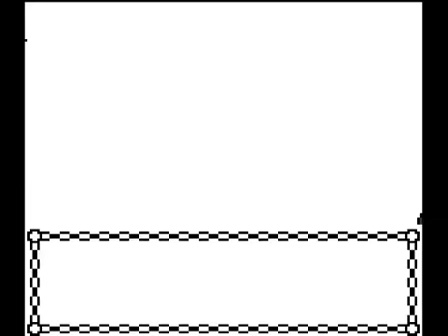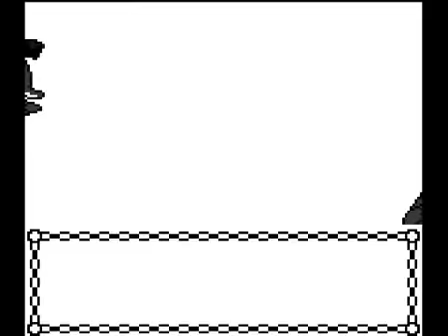I Am Back : Pokemon Gold Nuzlocke ep.1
Yo guys SHGDavie here and today we are starting our new series with Pokemon Gold . I apologise for my 3 month hiatus but I'm back and ready to beat son lockes so I hope you all enjoyed and SHGDavie signing out.